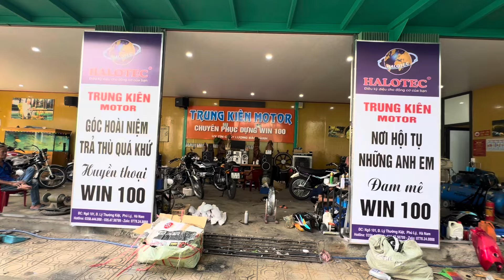Bác khách đi taxi 80km từ Đông Anh đến nhà em mua đồ xe win100